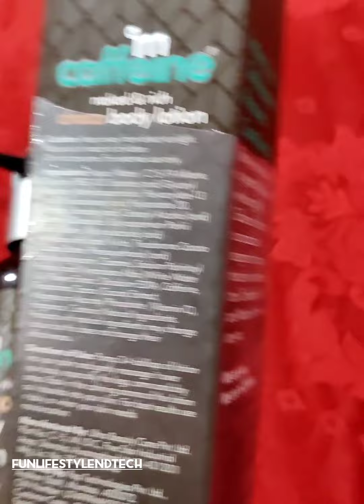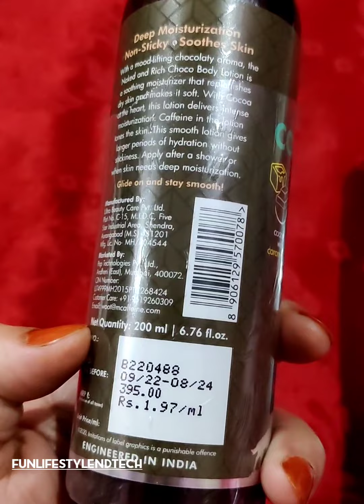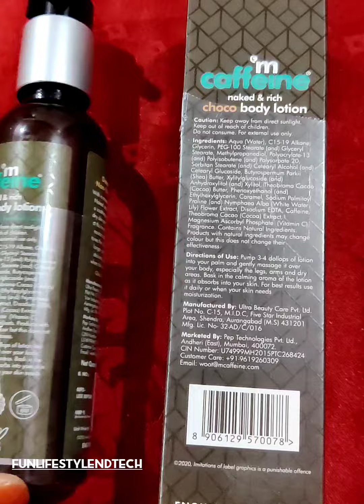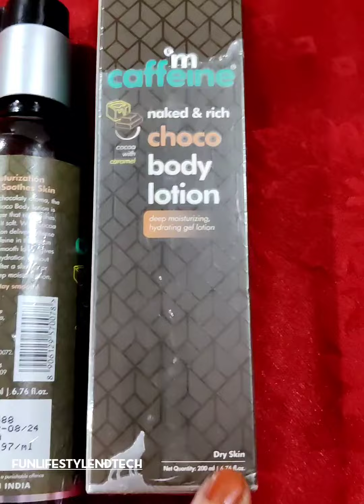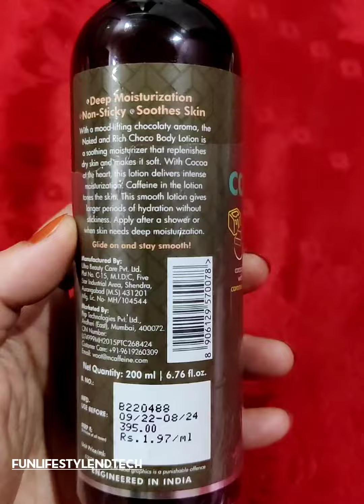must needed mcaffeine choco body lotion review